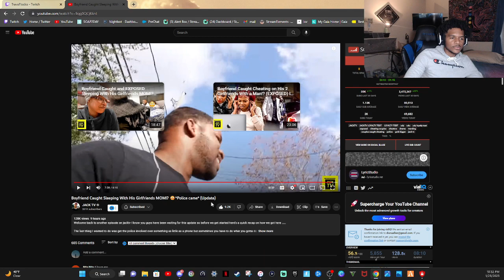Jack Tv phone update Police Pulled up (Twitch clip)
I go Live on Twitch if u wanna come chill wit me